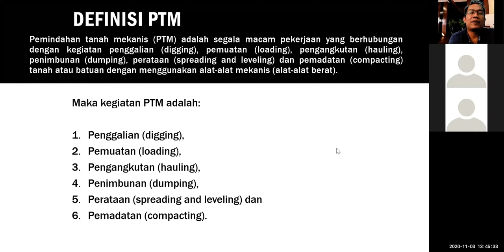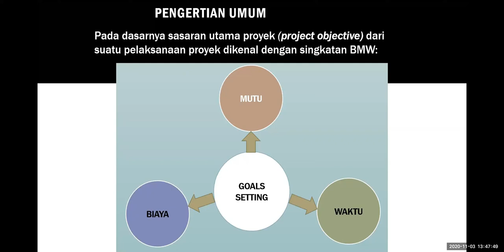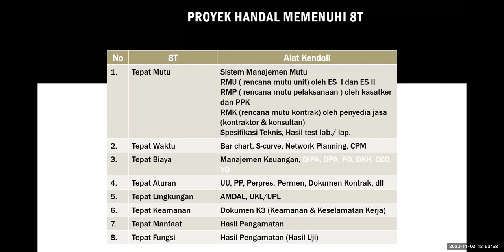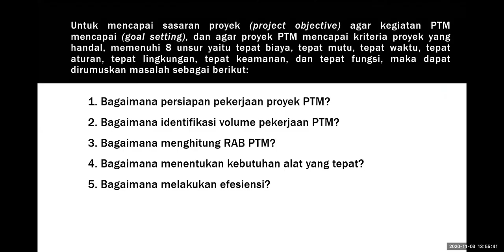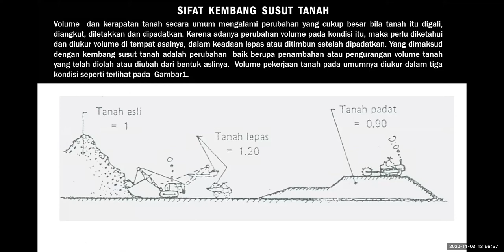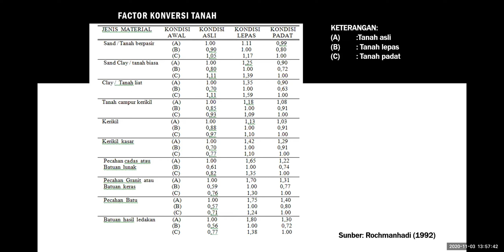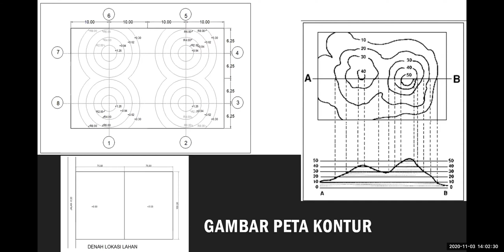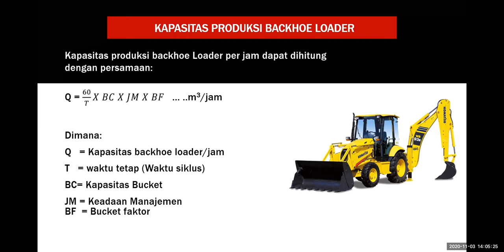PTM Live session 7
Kompetensi yang harus dikuasai dalam pemindahan tanah mekanis